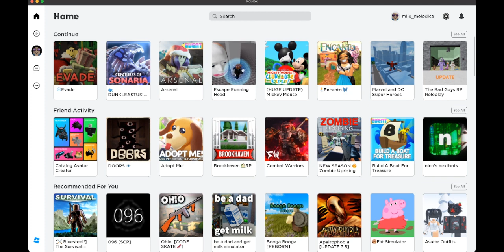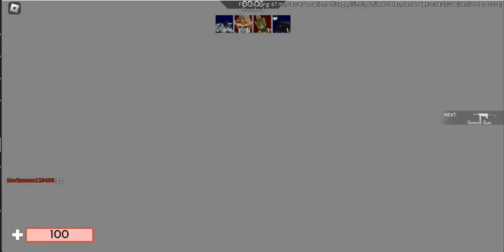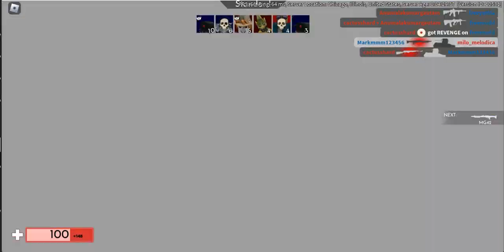Goofing Around In The Roblox Zone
Every day I grow more powerful...whenever I play these silly little games.